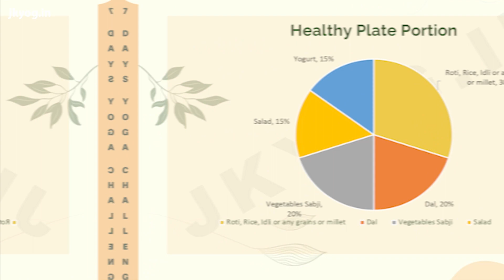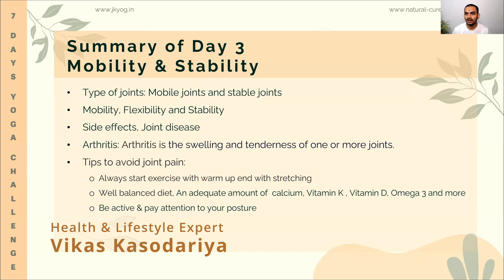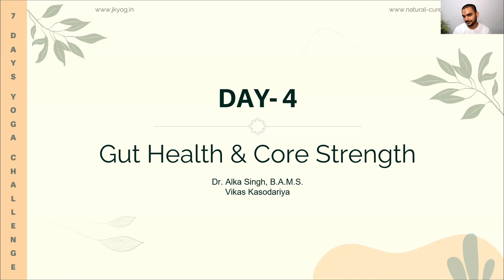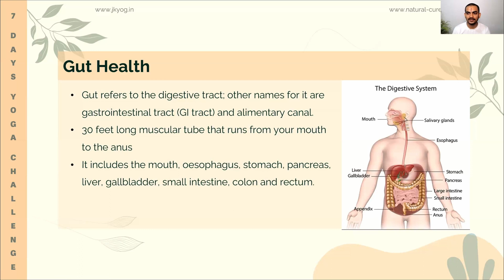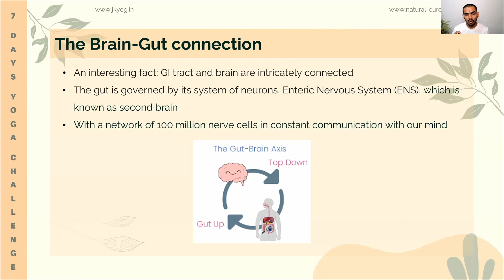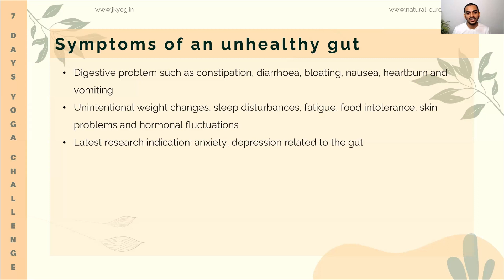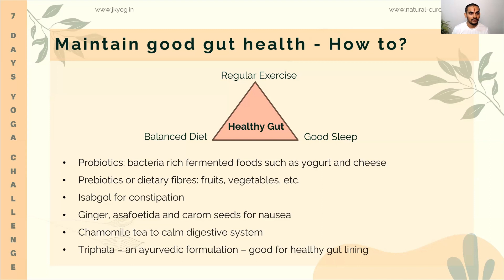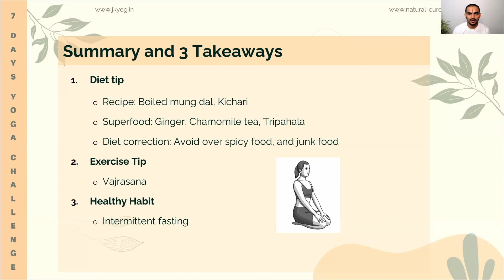Day 4 - Gut Heath and Core Strength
JKYog India in association with JKYog Naturopathy Hospital conducted online 7 Days Yoga Challenge for Health & Wellness.

Day  4 - 18th June 2023 - Gut Heath and Core Strength

The schedule of 7 Days Yoga Challenge was following:
Day 1 - 15th June 2023 - Stamina & Balance
Day 2 - 16th June 2023 - Sleep & Stress Management
Day 3 - 17th June 2023 - Mobility (Knee, Ankle & Hip)
Day 4 - 18th June 2023 - Gut Health & Core Strength
Day 5 - 19th June 2023 - Healthy Heart
Day 6 - 20th June 2023 - Healthy Weight Management
Day 7 - 21st June 2023 - Good Food Habits

Every year JKYog India in association with JKYog Naturopathy Hospital presents online Yoga Challenge. Many participants have benefited from this challenge. To know more follow JKYog India and JKYog Naturopathy Hospital.